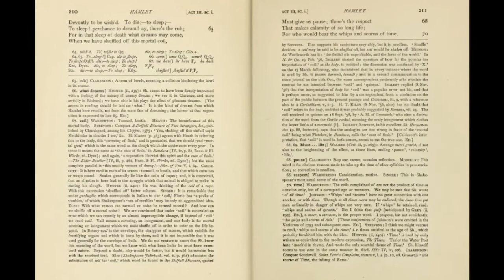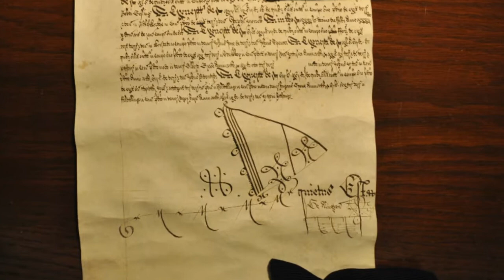William Shakespeare's Hamlet, Act 3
A discussion of the third act of William Shakespeare's tragedy 'Hamlet', including analysis of the famous Third Soliloquy (To be, or not to be).

Camerawork by Gao Shuang.